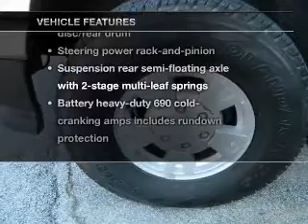2004 Chevrolet Colorado Extended Cab - LA VERNIA TX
Year: 2004
Make: Chevrolet
Model: Colorado Extended Cab
Trim: Pickup 4D 6 ft
Engine: 5 cylinder 3.5 Liter
Transmission:
Color: Pewter
Mileage: 100011
Address:
13221 US HWY W 87